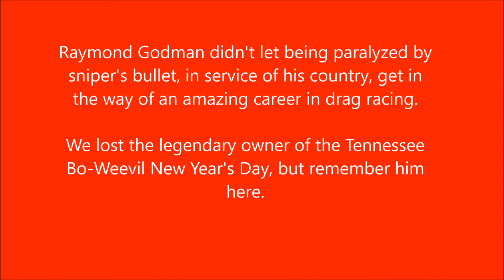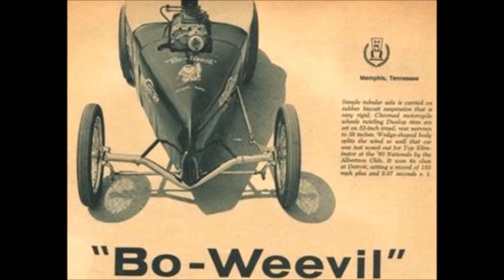1959 Tennessee Bo Weevil Ray Godman SOUND from 59 Detroit